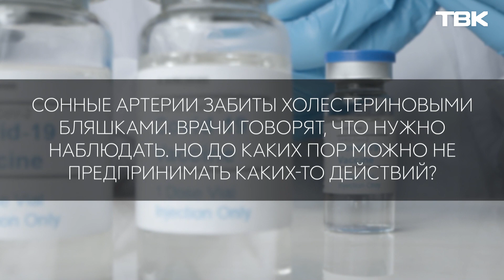Как лечить атеросклероз? / «Вопросы доктору»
Одно из самых распространенных сосудистых заболеваний – атеросклероз. При этом недуге внутри кровеносных сосудов образуются холестериновые бляшки, они снижают проходимость артерий. Что делать, если отложения холестерина образовались в сонных артериях? Почему появляются холестериновые бляшки? И как бороться с отложениями? Обо всем подробно рассказал врач Владимир Хиновкер в рубрике «Вопросы Доктору».